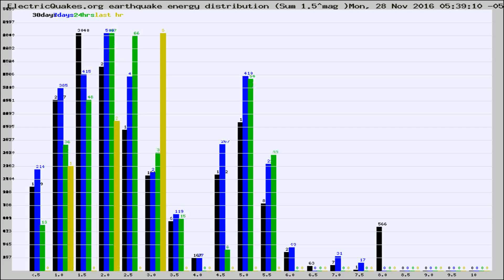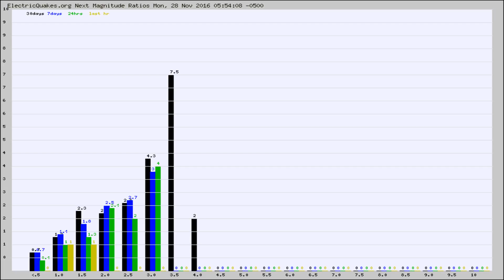Todays_Hourly_World_Earthquake_Statistics_from_ElectricQuakes.org_11-28-16+06:02:01